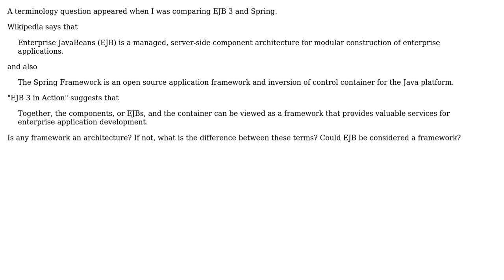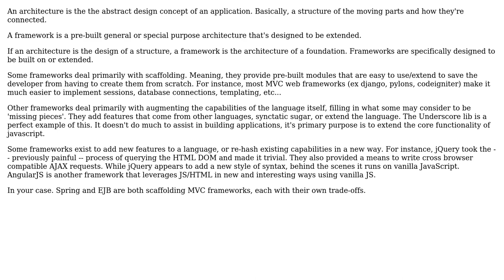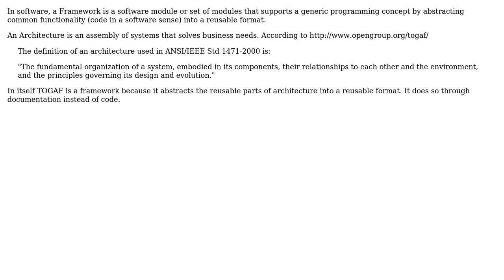Software Engineering: Difference between an architecture and a framework (3 Solutions!!)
Software Engineering: Difference between an architecture and a framework

With thanks & praise to God, and with thanks to the many people who have made this project possible! | Content (except music & images) licensed under CC BY-SA | Music | Images & others | With thanks to user svidgen user Limbo Exile user jeremyjjbrown user Evan Plaice and the Stack Exchange Network Trademarks are property of their respective owners. You are responsible for your own actions.